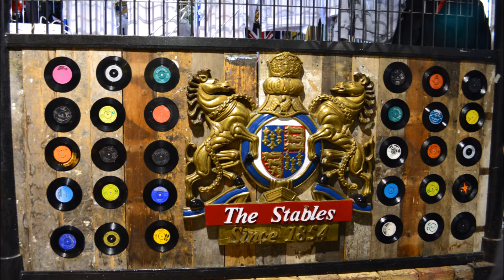Artistes convention de Tatouage de Londres 💀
Artistes de la convention de tatouage de Londres,
Mémorial de La chanteuse Amy Winehouse
décédée en 2011 a désormais sa statue à Londres dans le quartier de Camden Town. visite de la ville
Camden Town est réputé pour ses nombreux marchés et comme étant un haut-lieu des cultures dites alternatives telles que les cultures punks, gothiques, rock'n'roll, disco ou encore altermondialistes.

Images Jack Anzalone